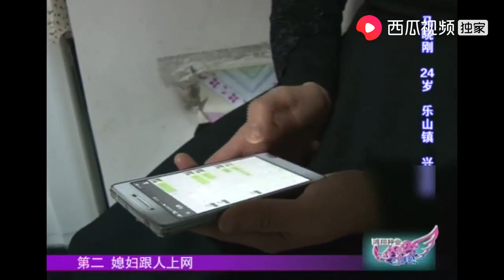敢跟女人讲道理？女孩撒娇称呼他亲爱的，小伙连吞口水｜全城热恋